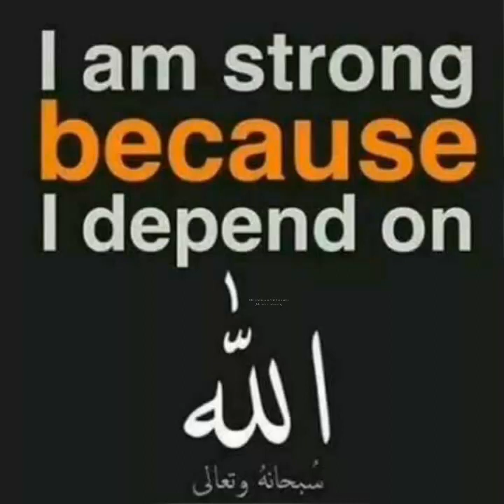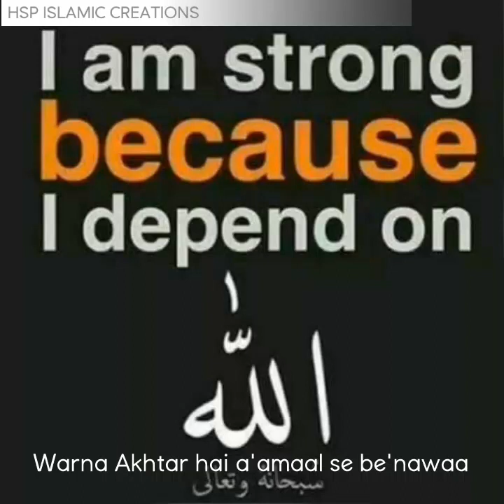Mera koi nahi Aah tere Siva[With Subtitles]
Urdu Ashaar in the Majlis of Hazrat Hakim Muhammad Akhter Saab(rh),
Lyrics :
Mera koi nahi aah tere siva,
ae khuda ae khuda ae khuda,
Zindagi meri hai tera zikr-o-liqaa,
Aur meri Maut hai tujh se hone juda,
Tere bin kyu andhera andhera huwa,
Meri Duniya ka Shams-o-Qamar kya huwa,
Bahr-e-toofan ne gam hai mokaaliq hawaa,
Meri kashti ka hai tu he pasna khuda,
Teri rehmat ka khurshid raushan huwa,
Har sazaa se bari hogaya na sazaa,
Tere Dariya-e-Rehmat ka hai aasraa,
Warna Akhtar hai a'amaal se be'nawaa,